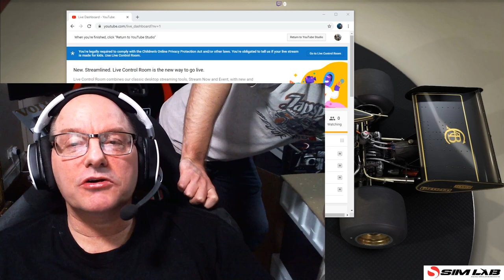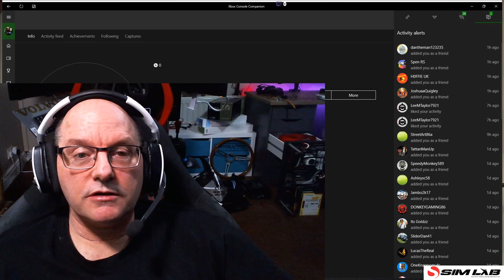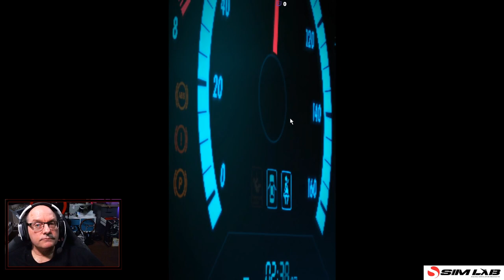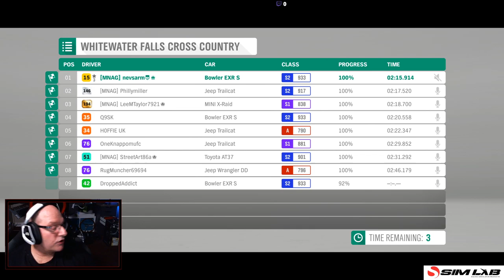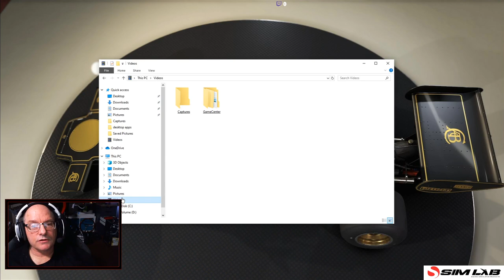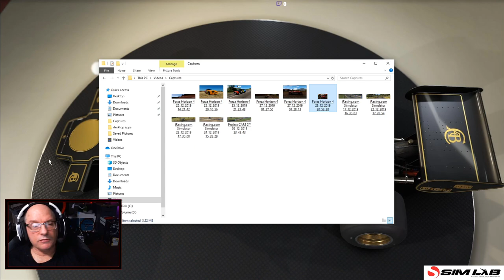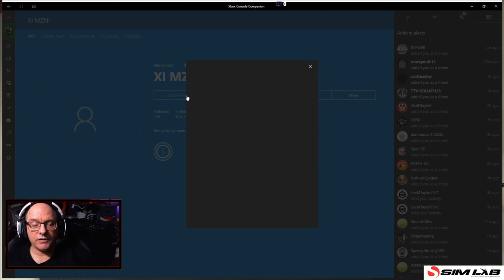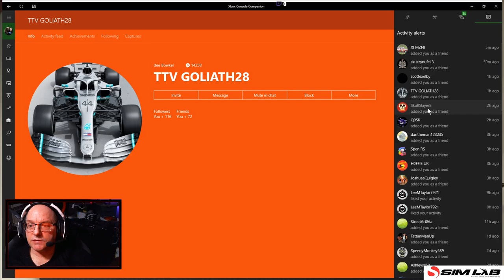Forza Horizon 4 with Neil and episode 1